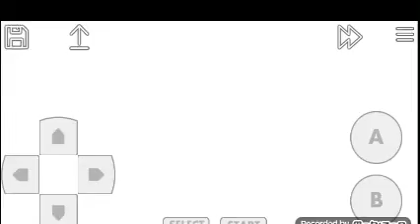F-1 World Grand Prix (GBC) - Test Gameplay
F-1 World Grand Prix straps you into the driver's seat as you experience the high-octane rush of an actual Formula One season.

Compete in the FIA Formula One World Championship with your choice of 22 drivers.

You'll race through 17 of the most challenging Formula One circuits.

Five game modes including: Grand Prix, Exhibition, Time Trial, Challenge and Two-Player.

Realistic racing effects include real-time tire wear, skid marks and exhaust flames.

Published : Video System